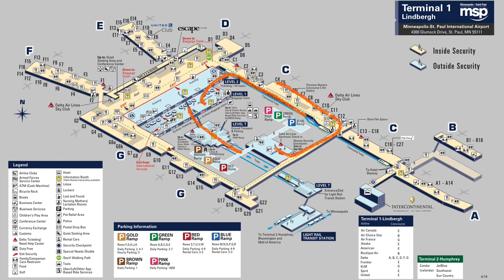明尼阿波利斯机场的取车经历(MSP: Minneapolis-St. Paul International Airport) 走八方 第99期 zou ba fang